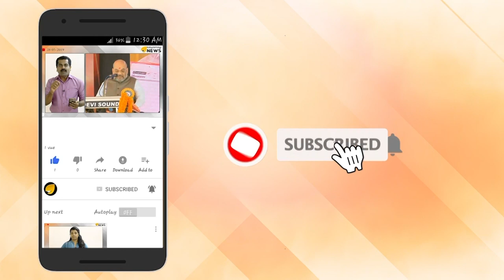"സിപിഎം ഏഴാം കൂലിയെ വേണ്ട" "ഇയാൾ എവിടത്തെ പ്രിൻസിപ്പാൾ"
"സിപിഎം ഏഴാം കൂലിയെ വേണ്ട" "ഇയാൾ എവിടത്തെ പ്രിൻസിപ്പാൾ"  "അശ്ലീലം ആണ് ഇയാൾ" "അധമൻ അണ് ഇയാൾ" പുറത്താക്കണമെന്ന ആവശ്യം ശക്തം